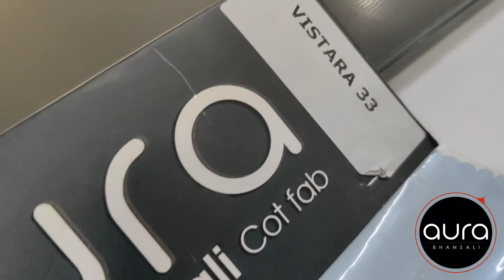Dobby Patta Shirt Fabric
Vistara 33 is a Premium cotton shirting fabric by Bhansali cot fab Ahmedabad India.